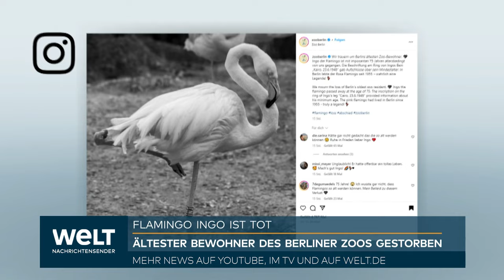BERLINER ZOO: Ingo der Flamingo ist tot! Zoo trauert um seinen ältesten Bewohner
Der wohl älteste Bewohner des Berliner Zoos Ingo der Flamingo ist tot.  «Ingo der Flamingo ist mit imposanten 75 Jahren altersbedingt von uns gegangen», teilte der Zoo am Mittwoch auf Instagram mit. «In Berlin lebte der Rosa Flamingo seit 1955 – wahrlich eine Legende!». Zahlreiche Menschen zeigten sich auf Instagram betrübt über die Neuigkeiten und posteten weinende Smileys und Beileidsbekundungen unter den Post des Zoos.

Laut der Inschrift am Ring an Ingos Bein wurde das Tier nach Angaben des Zoos am 23. Juni 1948 in Kairo geboren. Die Beschriftung wurde erst vor einigen Jahren entdeckt. Das hatte zur Folge, dass Gorilla-Dame Fatou ihren damaligen Titel als älteste Zoo-Bewohnerin abgeben musste. Was es genau mit dem Datum auf sich hat und ob Ingo wirklich an jenem Tag schlüpfte, lässt sich nicht zweifelsfrei klären. Der Zoo jedoch wertete es als Beleg für sein Mindestalter. Flamingos werden in freier Wildbahn durchschnittlich um die 30 Jahre alt.

Der Berliner Zoo war nach eigenen Angaben der erste in Deutschland, dem von Anfang/Mitte der 60er-Jahre an Bruten von Chile-Flamingos und Rosaflamingos gelangen. Auch Ingo hat nach Angaben des Zoos wohl Nachkommen gezeugt, es wurde jedoch nicht Buch über den Flamingo-Nachwuchs geführt.

Wie Ingo die lange Zeit seitdem überstanden hat? Zum einen fehle es im Zoo an natürlichen Feinden, wie Tierpfleger Thomas Lenzner einmal erklärte. Außerdem gebe es eine Rundumversorgung und optimiertes Futter. Es enthält bestimmte Farbstoffe (Carotinoide), die für das zarte Rosa des Gefieders verantwortlich sind. Altersbedingt brauchte Ingo zuletzt manchmal Ruhe von seinen Artgenossen. Er war nicht mehr der schnellste und hinkte laut Lenzner ein wenig. Mit damals 75 sei das aber wenig verwunderlich.